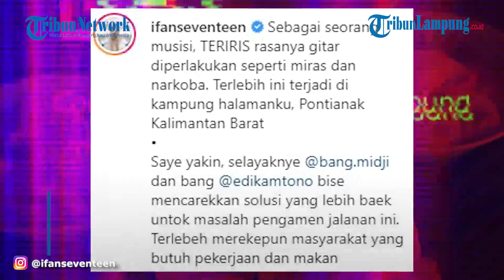Artis Ifan Seventeen Geram Lihat Satpol PP Rusak Ukulele Pengamen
LAMPUNG.TRIBUNNEWS.COM -  Ifan Seventeen sedih melihat video Satpol PP merusak ukulele milik pengamen jalanan. Lebih sedihnya lagi, kejadian itu terjadi di kampung halamannya.
Kejadian itu terjadi di Kota Pontianak, Kalimantan Barat.
Mengetahui kejadian tersebut, sederet musisi Tanah Air ikut geram termasuk Ifan Seventeen.
Hal itu diungkapkan Ifan Seventeen dalam unggahan di laman Instagram pribadinya, @ifanseventeen, Senin (7/6/2021).
"Sebagai seorang musisi, TERIRIS rasanya gitar diperlakukan seperti miras dan narkoba.
Terlebih ini terjadi di kampung halamanku, Pontianak Kalimantan Barat," ungkap Ifan Seventeen dikutip TribunStyle Selasa (8/6/2021).
Menurutnya, ada banyak solusi yang dilakukan tanpa harus merusak ukulele.
Ifan juga berharap agar para pemimpin daerah dapat lebih bijak dalam mengambil keputusan.